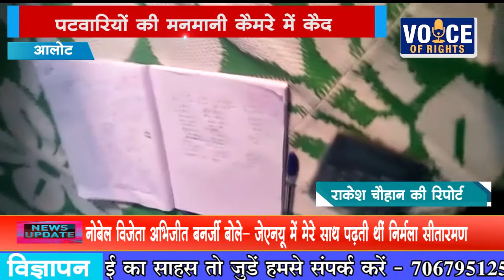NEWS आलोट पटवारियों की मनमानी कैमरे में कैद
आलोट
पटवारियों की मनमानी  कैमरे में कैद